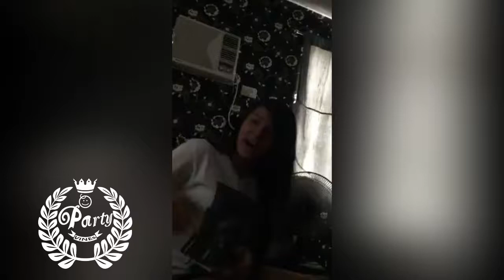Batangeña nagkukwento tungkol sa kanyang nakaraan